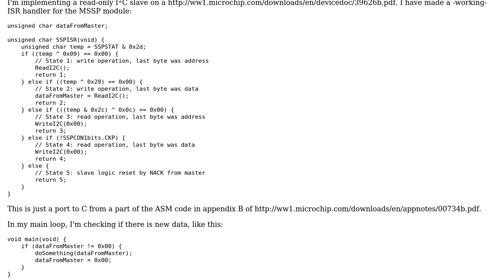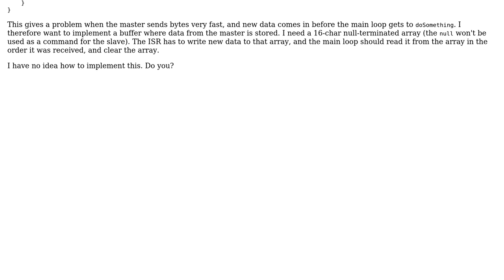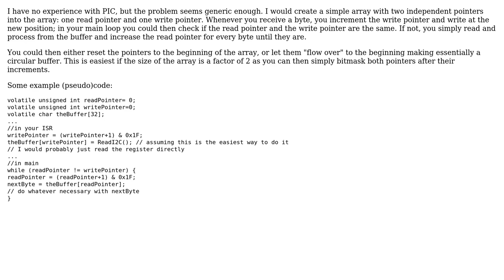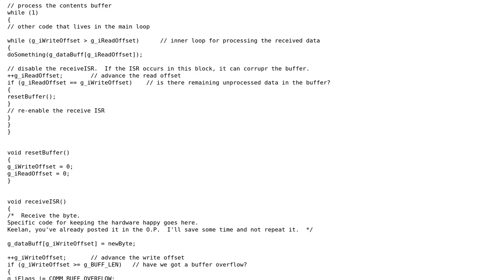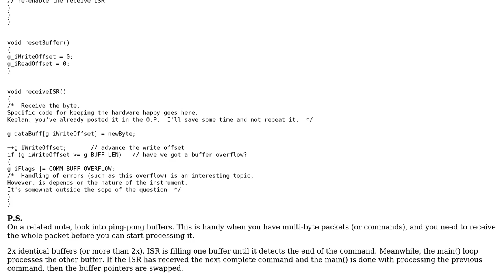Electronics: Implementing an I2C buffer in C (4 Solutions!!)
Electronics: Implementing an I2C buffer in C